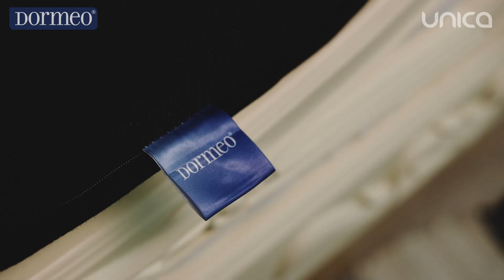Lucia și Ruslan: De la o cură de slăbit la un refresh în cuplu e doar un pas